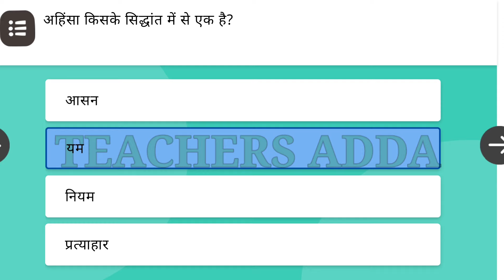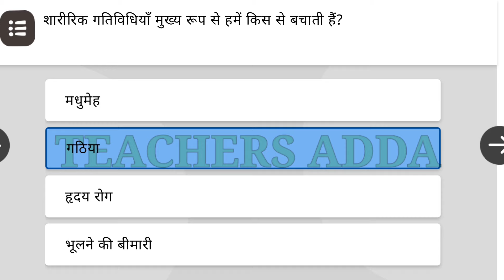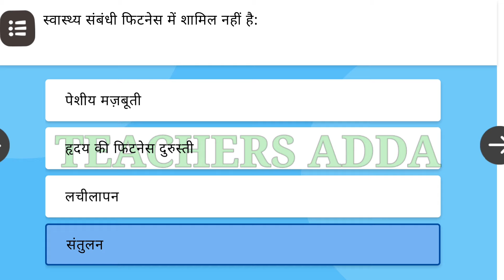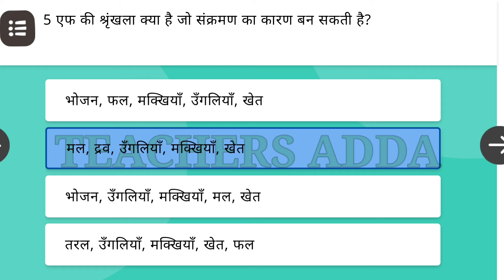Nishtha Module 6 | स्वास्थ्य और कल्याण Quiz Answers | Diksha | SET 01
In this video you are gonna learn 20 question answers from स्वास्थ्य और कल्याण (Health and Well-Being) MODULE in Hindi language.

Nishtha Module 6 Quiz Answers | Module 6 Answer Key | Module 6 Nishtha  | Diksha Module 6 Answers
Topic to Learn in this video
Nishtha Module 6 | Understanding Secondary Stage Learners SET 02
diksha module 6 quiz answer,
Diksha Module 6 Answers,
Diksha Module 6 Quiz Answers
Diksha Question Answer,